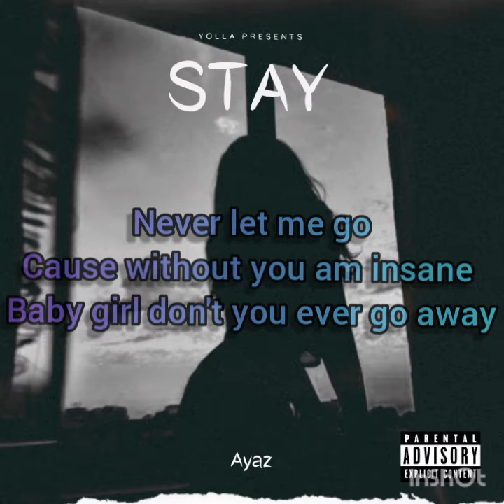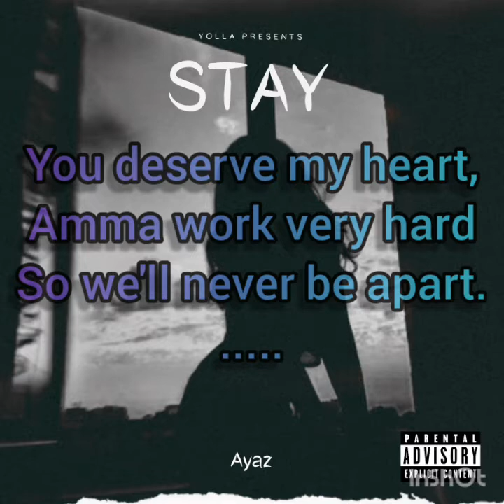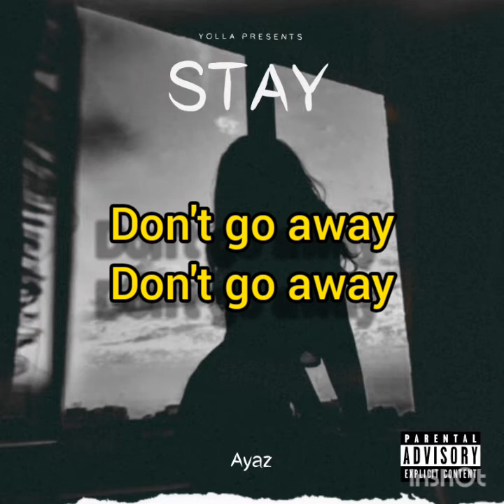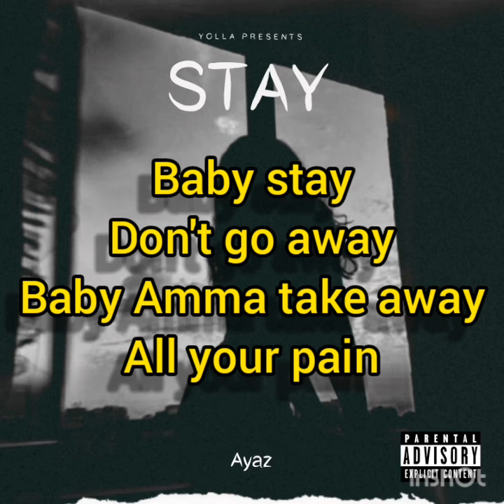Ayaz- Stay (official audio)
elevating
yolla presents